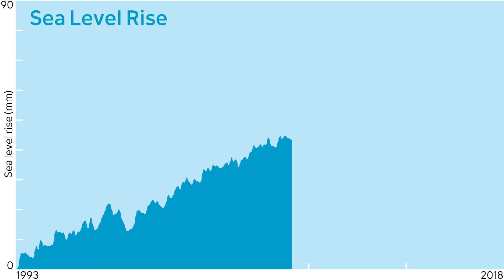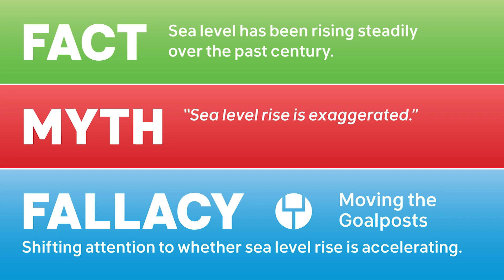Debunking Cranky Uncle on sea level rise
A debunking of the "sea level rise is exaggerated" myth, using cartoons from the Cranky Uncle vs. Climate Change book: